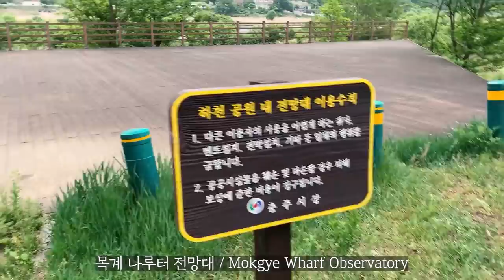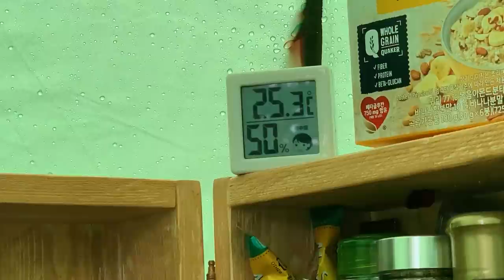Hot Tent Rain Camp in Spring, Solo Camp, Wood Stove and Lux Megahorn 3 TIPI Tent, Camping in Korea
On my way home from a business trip, I stopped by an old pier and had a overnight camp. I arrived at the camp almost 7 o'clock in the evening, and unexpectedly, the sound of the plane passing was so loud that I wondered if it is better go home. Eventually the camp was was great. It rained waiting for the next day.

- Tent: Lux Outdoor Megahorn 3 Tipi (4P)
- Wood Stove: M-stove (homemade)
- Lantern Stand: Bamboo lantern stand (homemade)
- Chuck Box: Pallet Wood Chuck Box (homemade)
- Mat 1: US military field mat waterproof sleeping pad
- Mat 2: SEATOSUMMIT Comfort Plus Insulated XR RG RT WD
- Pillow: SEATOSUMMIT Aero Pillow Premium Large (L)
- Sleeping Bag: old sleeping bag
- Ground Sheet: Ground sheet for Durango Air Mini tent
- Pot 1: Abenaki Titan Steamer 900ml
- Pot 2: Abenaki Multi Titanium Pot 1200ml
- Mini Roaster: Back Country Mini Roaster
- Tongs: AMG titanium tongs
- Spoon & Chopstick & Fork: Abenaki Titanium Cutlery Set

※ Additional info. you may want to know
1. In Korea, for the purpose of forest protection, it is prohibited by law to use fire in mountains, except where permitted.
2. I practice LNT (Leave No Trace).
3. I am a second year camper(since 2019) and I am trying to have a variety of camping experiences. Your advice is always welcome.
4. You can support my camping adventure by purchasing items below.